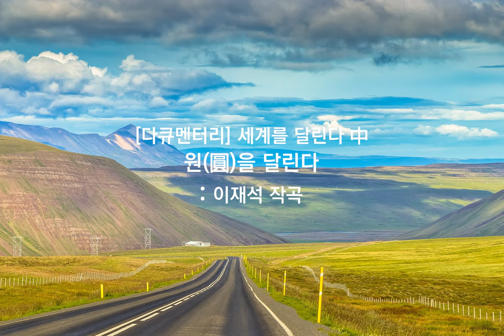[다큐멘터리] 세계를달린다 中 원圓을달린다 _ 이재석작곡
[다큐멘터리] 세계를달린다 中
원圓을달린다

: 이재석작곡